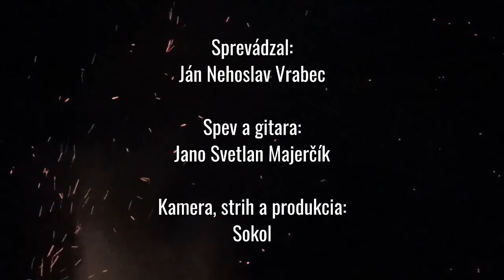STAROSLOVANSKÁ VATRA 2017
20. júna 2017 sa v Turčianskej Štiavničke Pod Duninom pri modle uskutočnila Oslava Letného Slnovratu...